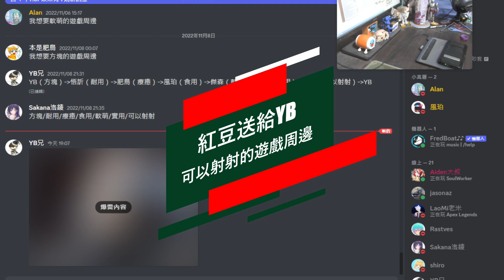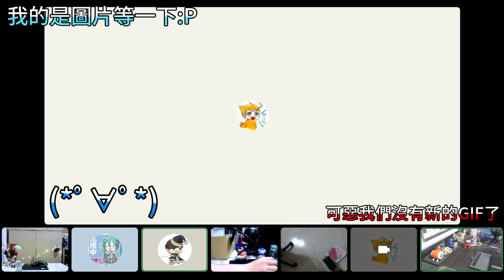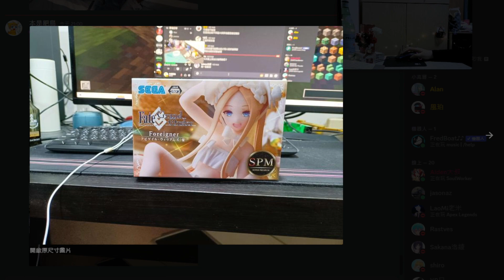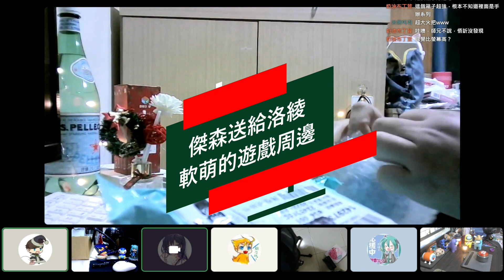[Minecraft] 異星探索: 冬季交換禮物與地獄避冬行程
慣例的交換聖誕禮物時間  結果內容過長導致一大半時間都不是麥塊XD
後面大都是在地獄中度過  不過咱後面倒是挺衰的
看來鑽石裝備還是要穿好穿滿才行(

材質包: Space Station Texture Pack

『關鍵字』
麥塊 創世神 我的世界 風珀 吐司茶 交錯世界 模組
minecraft